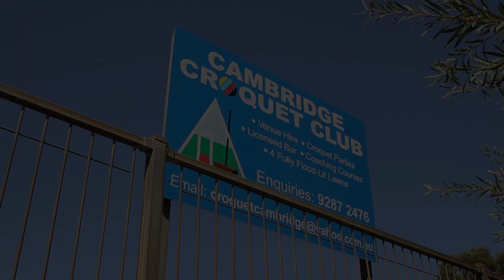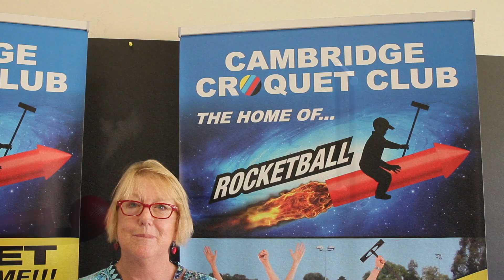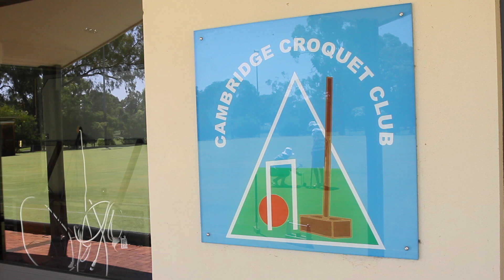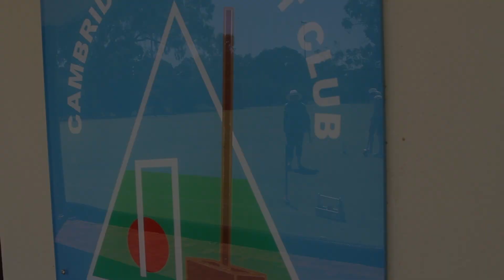Cambridge Croquet Club - Holden Home Ground Advantage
Our entry for the Holden Home Ground Advantage.